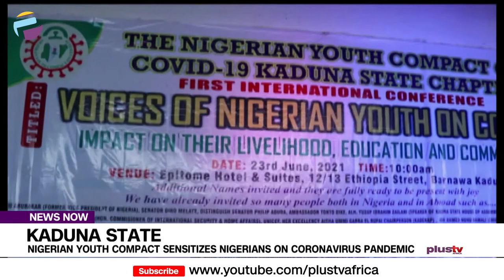Nigerian Youth Compact Sensitizes Nigerians On Coronavirus Pandemic | NEWS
The Nigerian Youth Compact has organized a conference to educate residents of Kaduna state on the Coronavirus virus.